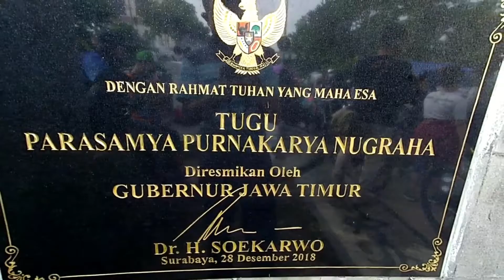PASAR PAGI TUGU PAHLAWAN SURABAYA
Pandemi covid 19 yang tidak tau kapan akan berakhir telah memukul semua lini perekonomian masyarakat tak terkecuali pedagang kaki lima.

Meskipun denyut perekonomian pedagang kaki lima sudah mulai terlihat namun masih sepi pembeli karna daya beli masyarakat menurun.

Bagi penjual dan pengunjung atau pembeli diwajibkan memakai masker agar terhindar dari covid 19.